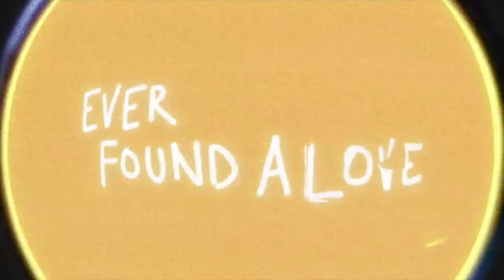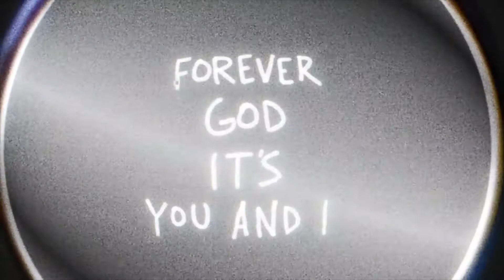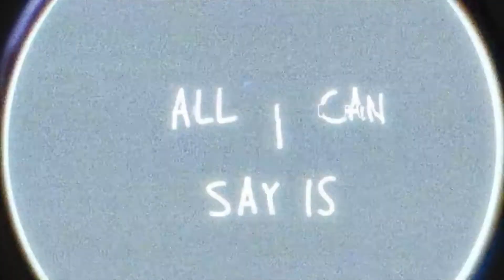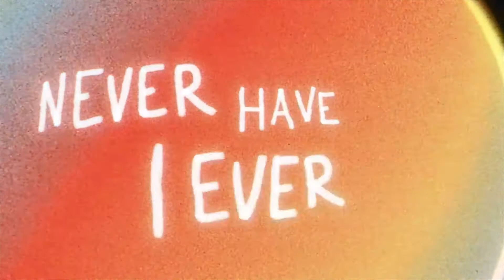Lesson 5 Choices 31 July 2022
Children's Church Lesson